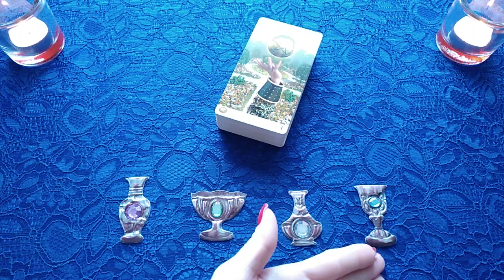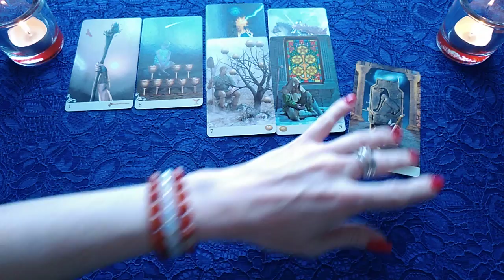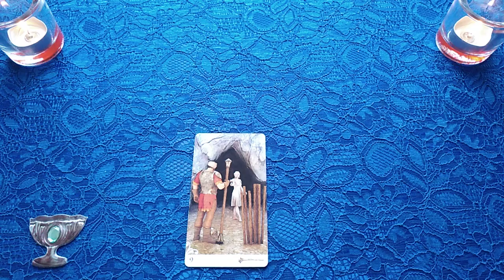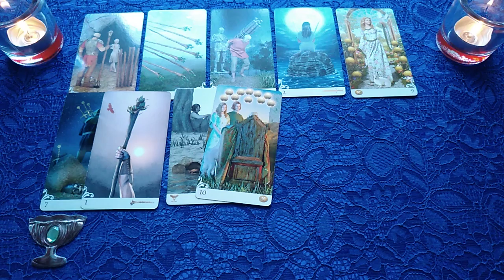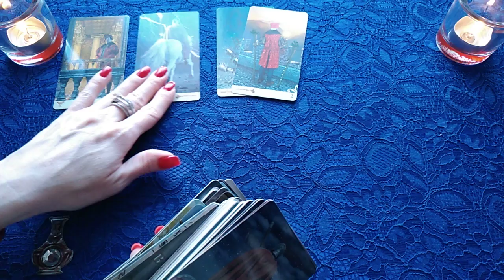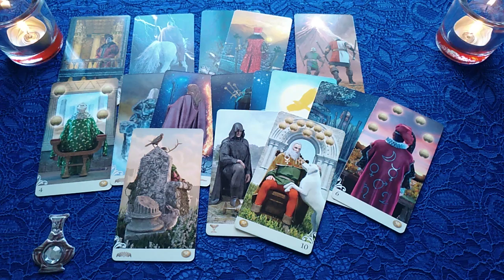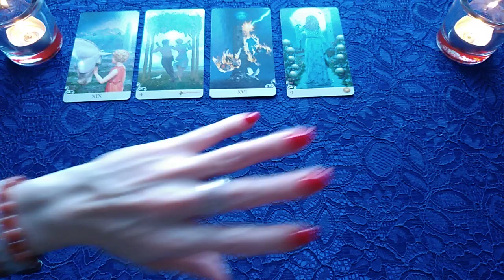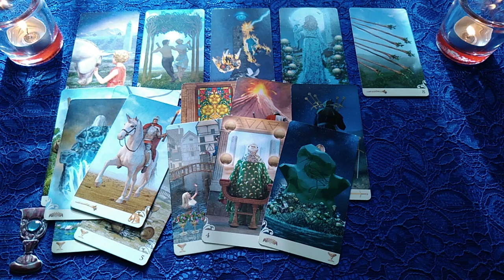НОВАЯ РАБОТА!!! или СВОЕ НАЧИНАНИЕ!!! КАКИЕ ПЕРСПЕКТИВЫ??? ЧТО ЖДЕТ???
Большая просьба не звонить без предварительной письменной договоренности!